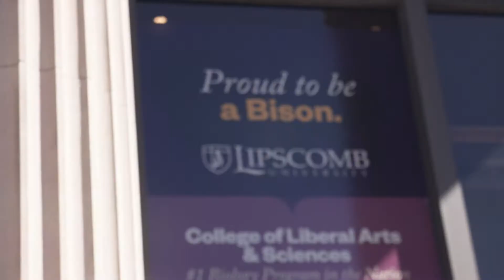On a journey to help people | Lipscomb University International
Want to learn more about studying at Lipscomb University and how international students can apply?